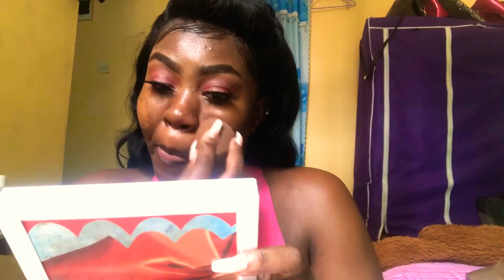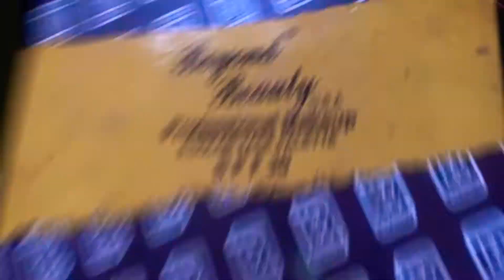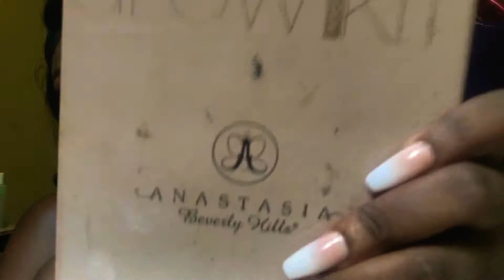Hey Beautiful!!!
Hope you learn one or two from this simple make up look
It’s a Pink World Today🤩